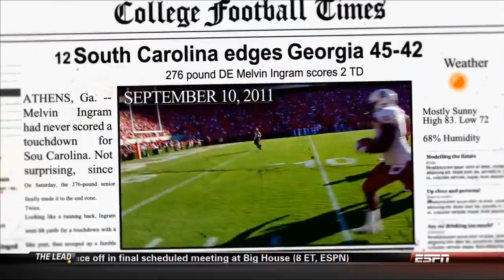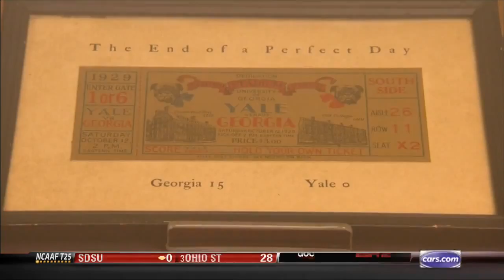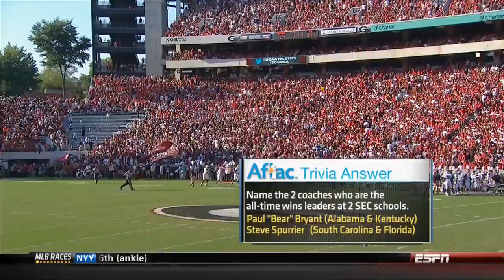Georgia Vs South Carolina FULL GAME HD 2013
Georgia  Vs South Carolina played on 9/10/13
# 11 Georgia  was the home team and # 6 South Carolina was the away team

Georgia  Vs South Carolina FULL GAME 2013
Watch this game at ..

FullCollegeFootball.com would like to thank the Georgia  players, Georgia  coaches, South Carolina players, South Carolina coaches, and the entire ESPN staff for creating this college football game broadcast.